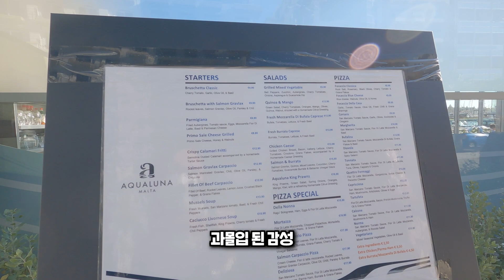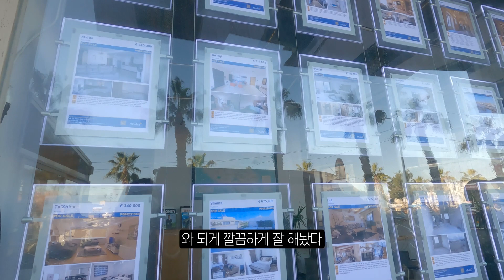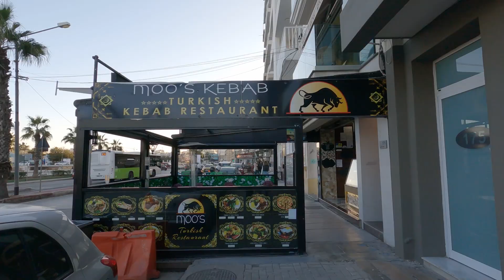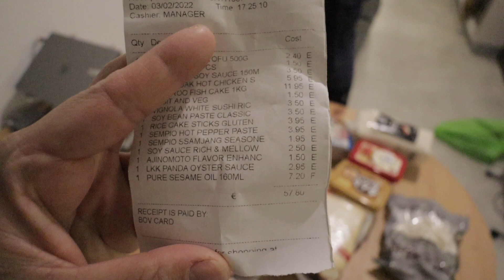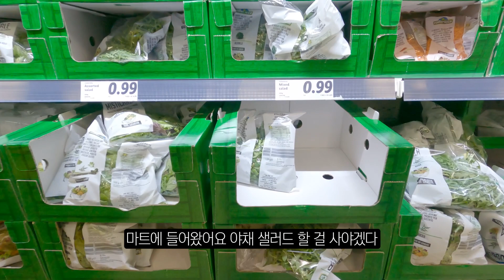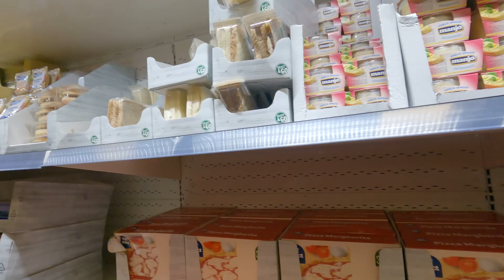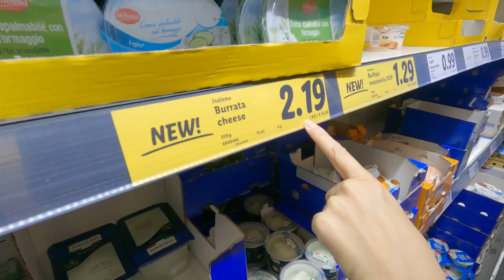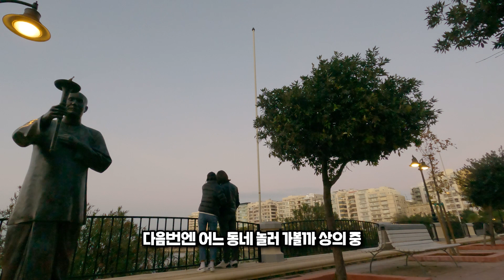저희 다른 나라에 왔어요. 퇴사 4년 차 부부의 현실적인 해외 월세살이 일상 【몰타.01】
저희는 결혼 6년 차 부부입니다.
수도권에 살다가 얼마전부터 살림살이 다 처분하고
여기저기 월세살이 하며 살아보고 싶은 곳에 다 살아보는 중이에요
현재 한국을 시작으로 몰타에 이르기 까지 다양한 곳에서
월세로 살아 보는 중입니다. 집 떠난지 170일째.